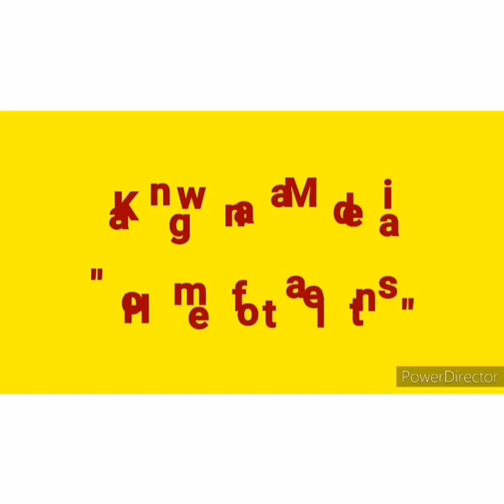How Charles Kangwana started and finally being featured on citizen tv..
How Charles Kangwana started and finally on Citizen tv 🙏🙏🙏🙏🙏🙏